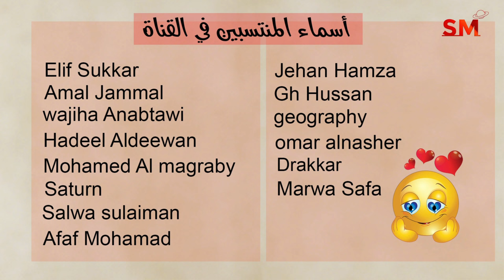إنتقال الشمس الى العقرب يوم الثلاثاء 22 تشرين أول أكتوبر 2024 سعيد مناع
المقدمة 0:05
شرح مهم للإنتقال . 0:21
الزوايا الفلكية . 2:53
التوقعات للأبراج و الطوالع . 7:45
 برج الحمل 8:22
 برج الثور 9:48
 برج الجوزاء 10:56
 برج السرطان 12:13
 برج الأسد 13:39
 برج العذراء 15:08
 برج الميزان 16:28
 برج العقرب 17:36
 برج القوس 19:06
 برج الجدي 20:47
 برج الدلو 22:12
 برج الحوت 23:51

*أطوار القمر

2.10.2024 في الميزان 6:48 مساءً الإجتماع  ( القمر الهلال ) كسوف شمس حلقي
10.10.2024 في الجدي 6:54 مساءً التربيع الأول
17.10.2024 في الحمل 11:26 ظهراً الإستقبال ( القمر بدر ) خسوف قمر غير متشكل
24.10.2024 في الأسد 8:02 صباحاً التربيع الأخير

* خلال الايام التالية يبدأ خلو المسار في يوم وينتهي في اليوم التالي:
لا يوجد

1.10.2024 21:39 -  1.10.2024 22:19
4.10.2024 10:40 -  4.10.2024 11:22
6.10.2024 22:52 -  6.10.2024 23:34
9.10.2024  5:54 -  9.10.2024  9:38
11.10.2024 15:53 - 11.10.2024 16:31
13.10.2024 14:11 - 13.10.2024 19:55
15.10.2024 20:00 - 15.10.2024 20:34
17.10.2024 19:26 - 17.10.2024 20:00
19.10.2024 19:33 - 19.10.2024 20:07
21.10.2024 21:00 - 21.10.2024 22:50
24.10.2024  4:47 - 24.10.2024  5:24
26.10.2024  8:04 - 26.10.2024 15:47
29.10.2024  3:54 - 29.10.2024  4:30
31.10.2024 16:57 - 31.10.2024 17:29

يوم15و16و17و18و19

5و6و7و8و11و12و15و16و19و21و24و30

1و2و3و4و10و13و14و17و20و22و24و27و28و31